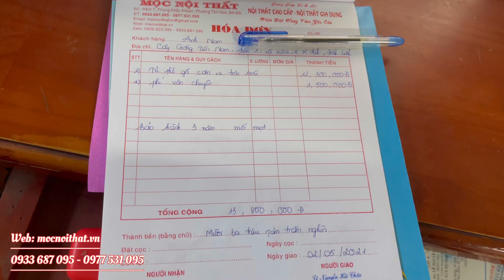GỖ CĂM XE CAMPUCHIA - Tủ thờ gỗ cao cấp gỗ căm xe đẹp nhất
Chất liệu: gỗ căm xe(đình đáy là gỗ Thao Lao)

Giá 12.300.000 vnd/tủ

Kích thước: ngang 1m64-0,81cao 1m54

MIỄN PHÍ VẬN CHUYỂN TẬN NHÀ BẠN 40km. CÒN XA HƠN MỘC SẼ TÍNH THÊM PHÍ NHÉ

Showroom Mộc: 69, khu phố 2, Tân Hoà, Biên Hoà, Đồng Nai(MỘC NỘI THẤT - Làng Nghề Đồ Gỗ Hố Nai)

hotline Mộc: 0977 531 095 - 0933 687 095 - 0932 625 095

MỘC CÓ THỂ GIAO HÀNG TẬN NHÀ KHÁCH TỪ ĐÀ NẴNG ĐẾN CÀ MAU. Nhận Thanh toán tận nhà Khách sau khi bạn nhận hàng và kiểm tra hàng. Hàng không đúng hoặc chất lượng không đạt đủ yêu cầu bạn có thể không nhận hàng. Mộc sẽ không tính bất kỳ khoản phí nào của bạn nha

GIÁ XƯỞNG SẢN XUẤT RẺ HƠN SO VỚI CỬA HÀNG TỈNH 30-40%